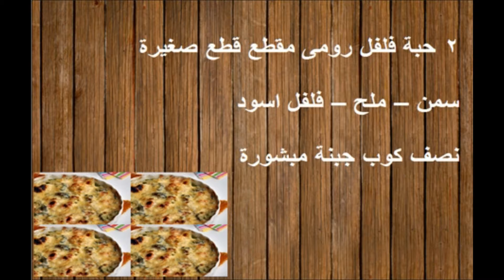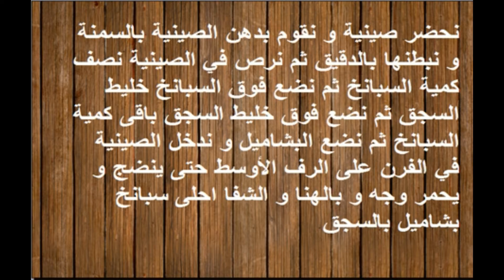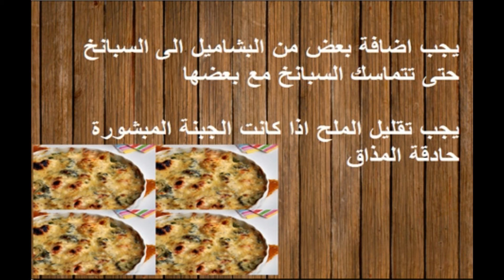طريقة عمل سبانخ بالبشاميل والسجق - food - cooking - recipes - cooking school - Mai Ismael Channel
تعرفى او تعرف على طريقة عمل سبانخ بالبشاميل والسجق / طريقة عمل السبانخ بالبشاميل والسجق / طريقة عمل سبانخ بالبشاميل / طريقة عمل السبانخ بالبشاميل خطوة بخطوة فى المنزل و لمزيد من الوصفات زورو صفحتنا على الفيس بوك

طريقة عمل الفتة بالفول النابت

طريقة تخزين و حفظ الثوم 2

طريقة عمل زيت الثوم

طريقة عمل هريسة الفلفل الاخضر الحار

طريقة عمل السجق بدبس الرمان

طريقة عمل ارز بالسى فود و الطماطم

طريقة عمل ارز بالسى فود

طريقة عمل شوربة الفريك

طريقة عمل كفتة الارز بالبصل

طريقة عمل سلطة الغواكامولي بالافوكادو